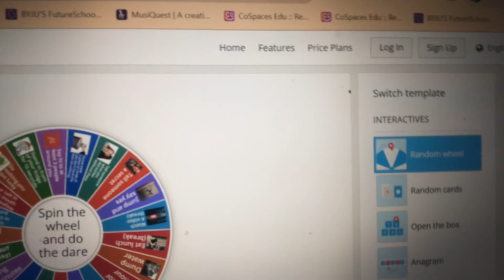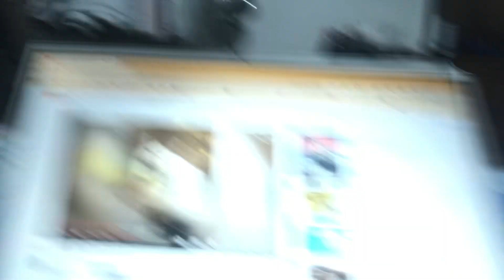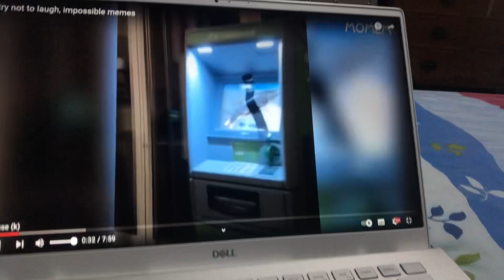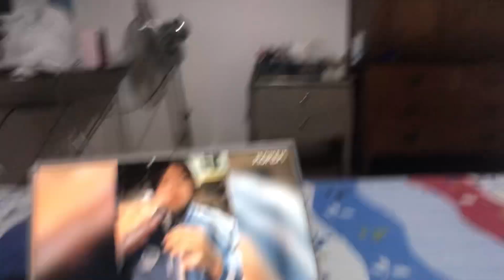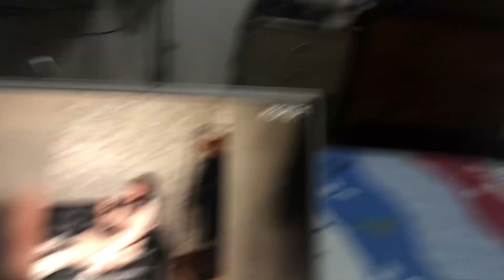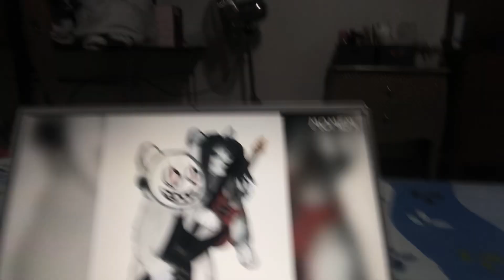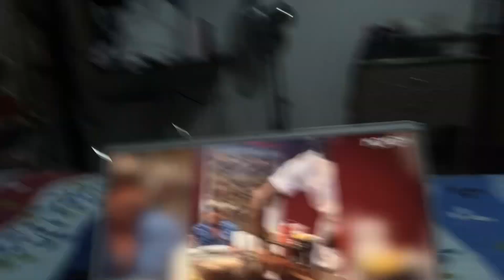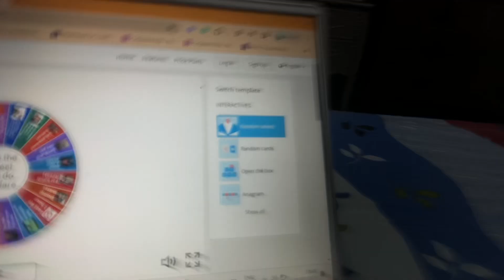Try not to 😂 laugh 💦💦( this video was hilarious)